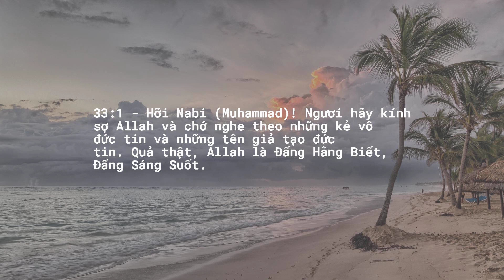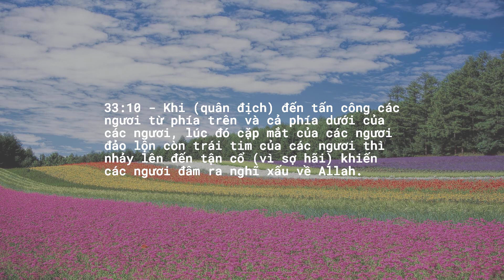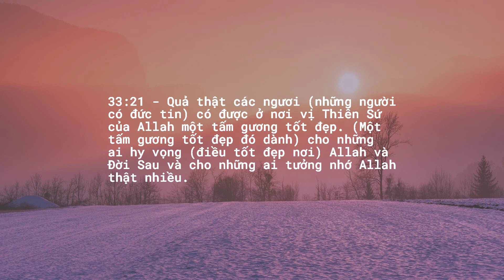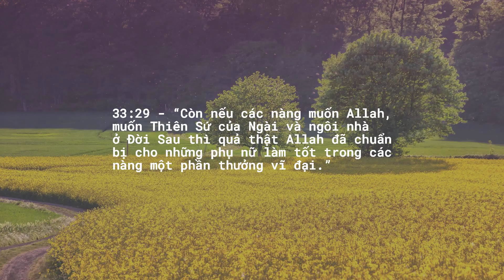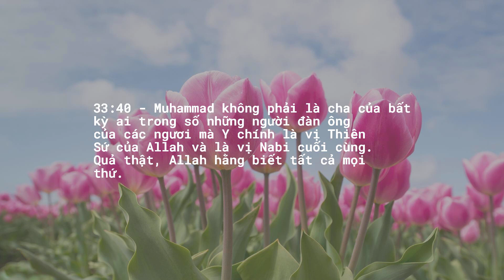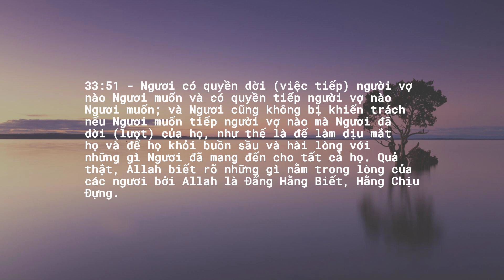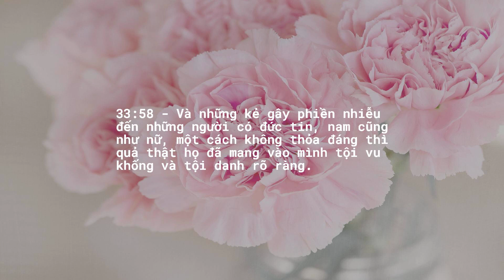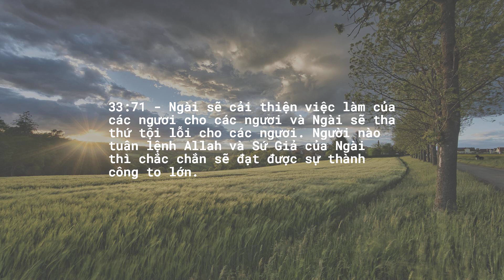Chương 33 — Liên Minh